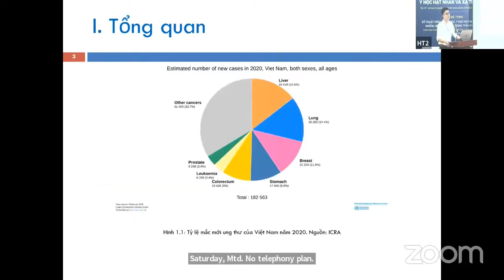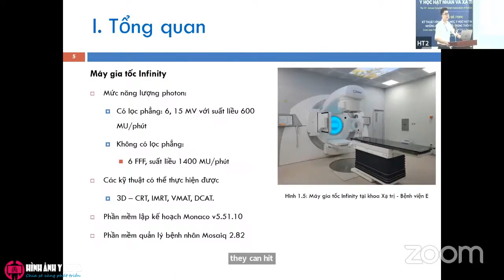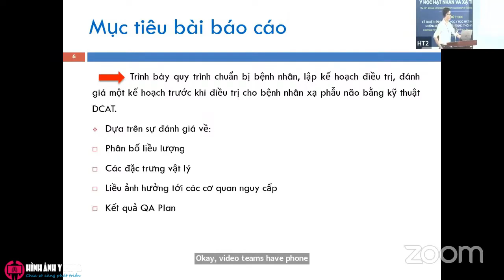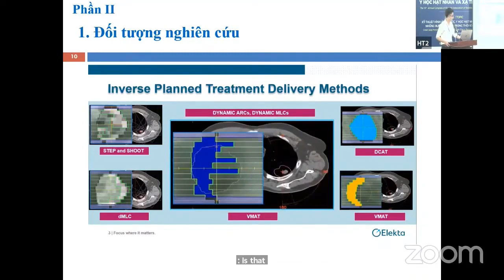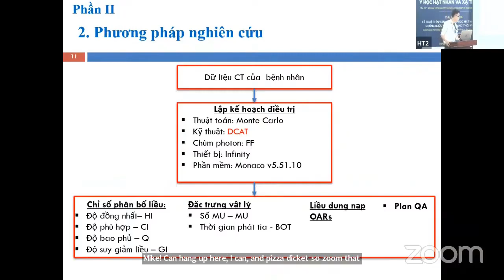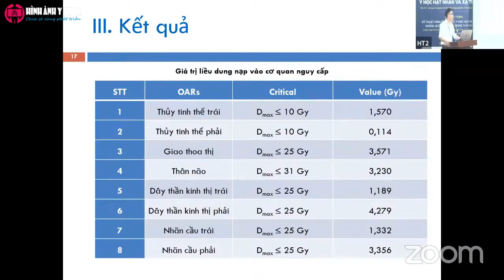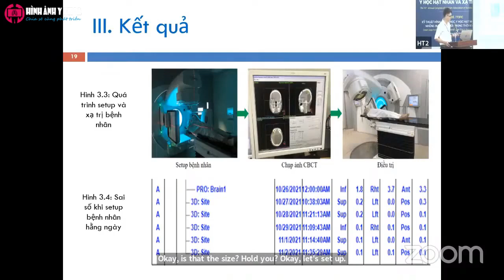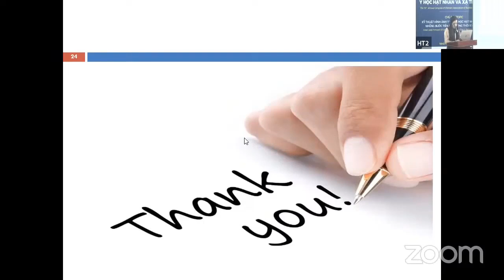[VART 2022] HT2P1-04 Bước đầu triển khai xạ phẫu não bằng kỹ thuật DCAT - KS. Hoàng Hữu Thái